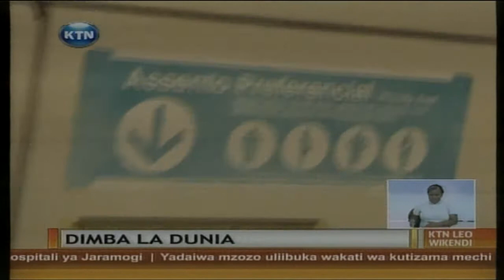Dimba la dunia mjini Brazil